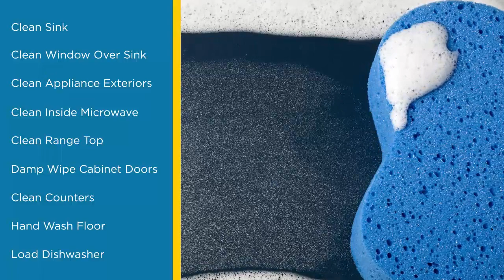Tucson Home Cleaning Service with a Healthy Touch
If you're looking for a reliable Tucson house cleaning service, our 22-Step Healthy Touch® is sure to impress. When you hire The Maids in Tucson, here's what you can expect:
We give your kitchen a thorough cleaning. It will be sparkling when we’re finished.  You’ll love being in the kitchen again.

• Clean Sink
• Clean Window Over Sink
• Clean Appliance Exteriors
• Clean Inside Microwave
• Clean Range Top
• Damp Wipe Cabinet Doors
• Clean Counters
• Hand Wash Floor
• Load Dishwasher

We know the bathrooms are no one’s favorite to clean. Leave that work to us so there’s no more fighting over who does that chore.

• Clean Sinks, Counters; Change Towels
• Clean And Disinfect Toilets, Tubs, And Showers
• Hand Wash, Disinfect Floors

We go the extra step to clean all the rooms in your house. We’ll get rid of the dust, dirt, cobwebs and more.  We’ll vacuum top to bottom too. You’ll love our 22-Step Healthy Touch® service.

• Pick Up and Straighten
• Dust Sills, Ledges, And Wall Hangings
• Remove Cobwebs
• Dust/Vacuum Furniture
• Vacuum Floors And Carpets
• Vacuum Stairs
• Clean Entry ,Patio Doors, And Windows
• Vacuum Under Beds
• Change Linens And Make Beds
• Empty Trash

The Maids work hard to make your home safe and comfortable for all members of your family. If you are looking for cleaning services in Tucson, give us a call